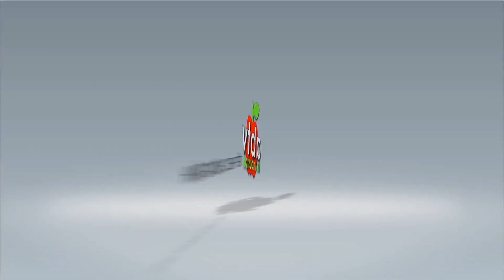CHUYỆN NGÀY THÁNG CŨ: Chuyện Trong Tù Tập 61 Phần 1&2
Chuyện Trong Tù Tập 61 Phần 1

Người Lính Việt Nam Cộng Hòa kể chuyện trong thời gian bị giam trong trại tập trung của cộng sản Việt Nam, từ năm 1975 đến năm 1987", và 3 năm 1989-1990 sống trong xã hội xã hội chủ nghĩa, chờ sang Hoa Kỳ tị nạn chính trị.

Chuyện Trong Tù Tập 61 Phần 2